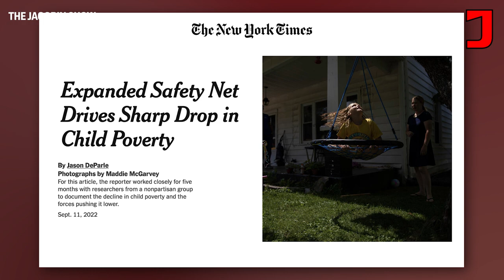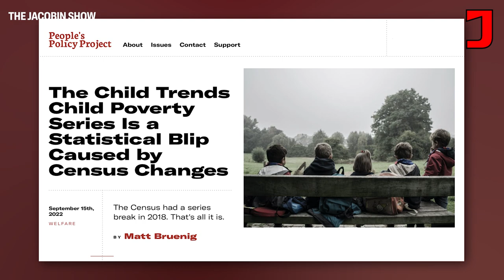Matt Bruenig: Was There a Sharp Drop in Child Poverty?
Matt Bruenig contests some recent news on child poverty offered in the New York Times and explains what is really going on along with what we should do to erase it.